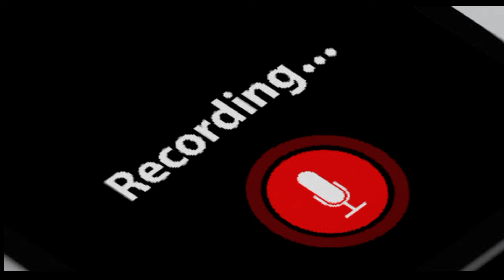angel one referral voucher processing problem in kannada || 2022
angel one referral voucher processing problem in kannada | angel one problem | 2022 ‎@Gajaraj Tech

Follow On Instagram 👇 Username:
@mr_gajaraj_official  Instagram I'd 👇

IMPORTANT NOTICE;
Under section 107 of the Copyright Act 1976, allowance is made for "fair use' purposes such as criticism, comment, news reporting, teaching , scholarship, and research.fair use is a use permitted by copyright statute that might otherwise be infringing.non-profil, educational or personal use tips the balance in favour of fair use.